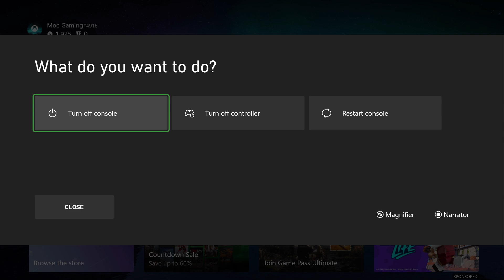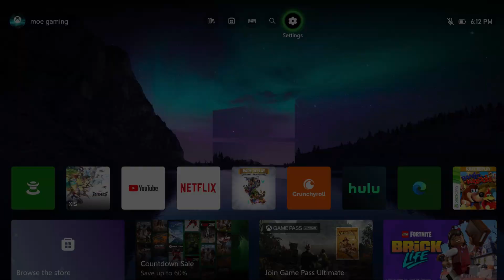How To Fix Can't Sign Into Xbox One Or Series X/S Account Error - 2025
In this video I talk about How To Fix Can't Sign Into Xbox One Or Series X/S Account Error - 2025

Xbox Wireless Controller

Xbox Controller Charging Station

Xbox LAN Cable